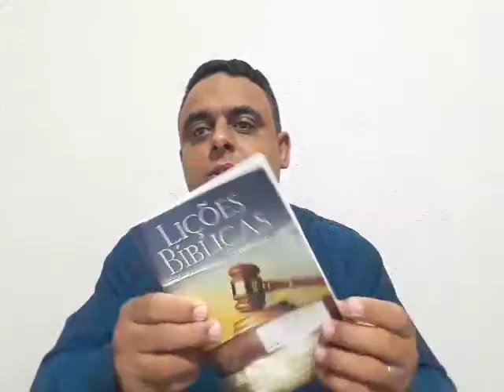Lição 2 - Vem o Fim - 4º Trim. 2022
00:00 APRESENTAÇÃO
03:05 INTRODUÇÃO
04:43 I. SOBRE A PROFECIA
05:31 1. Introdução (vv.1,2a)
07:31 2. Extensão (v. 2b)
09:55 3. Quando? (vv.3a,8a)
13:15 II. SOBRE O FIM
13:45 1. Sentido (vv.2b,3a,6)
15:20 2. Expressões repetidas sobre o fim
16:45 3. A repetição da setença
20:13 III. SOBRE O INIMIGO
20:37 1. "Já floresceu a vara" (v.10)
22:14 2. "Reverdeceu a soberba" (v.10b)
24:42 3. O rei Nabucodonosor
26:34 4. A Babilônia